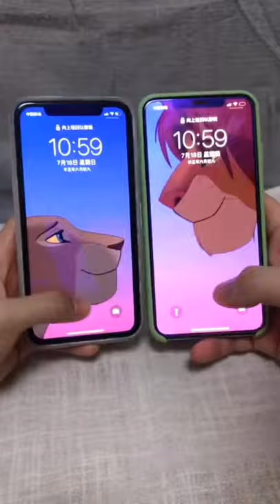The lion king 👑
Fallow me

the lion king jungle book full movie in hindi,
m the lion king 1997 broadway with curtain call,
the lion king old full movie in hindi 1994,
the lion king official trailer in hindi,